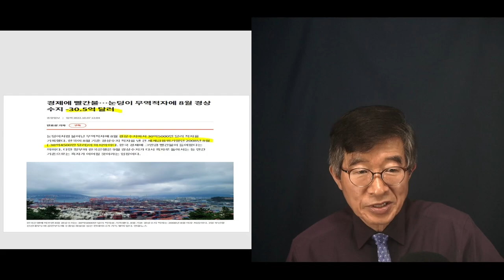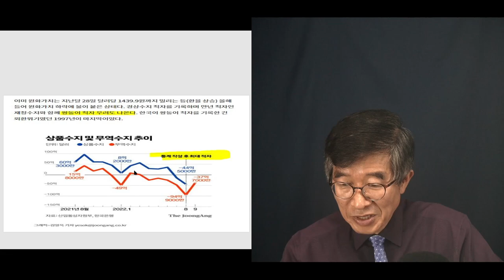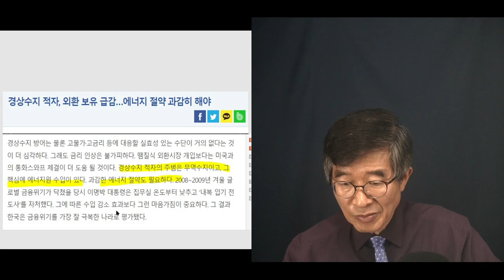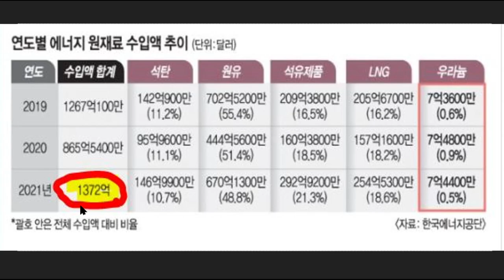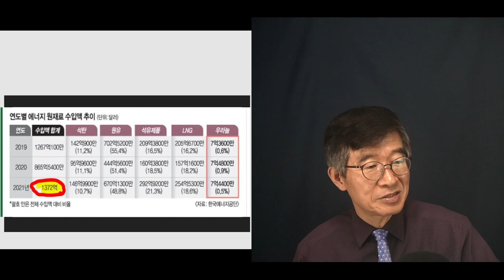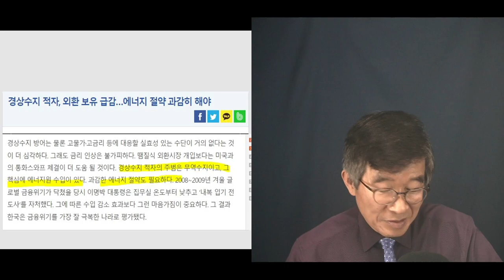위기, 문제없다? / 무역수지 적자문제, 심각하게 봐야 / 만성적인 현상 되지 않도록 [공병호TV]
Bitcoin : 3MTW849AkP2ftLeSK2teZHMmzLu7Z83s9U